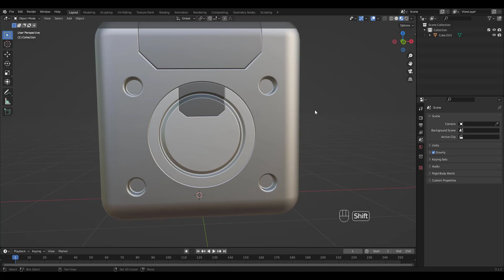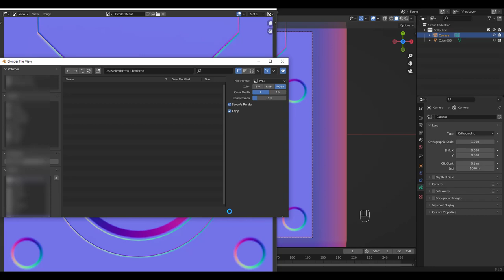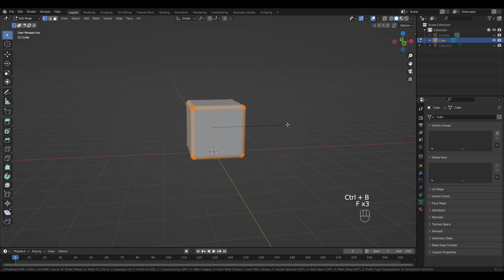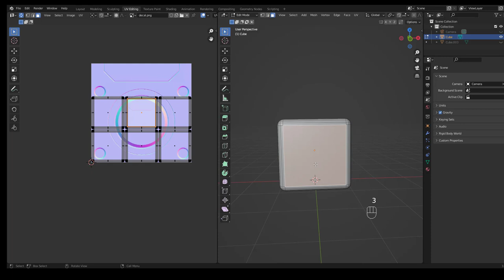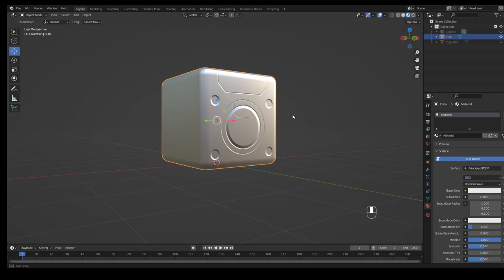Blender Decal Normal Map Tutorial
Here's how to easily make decals without going through cycles baking process.